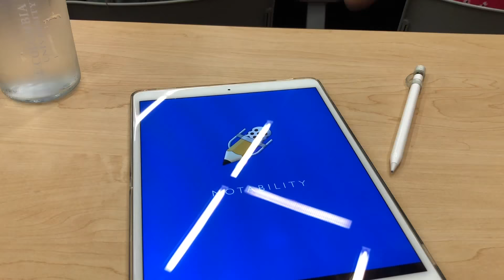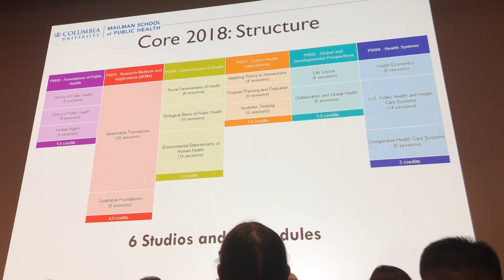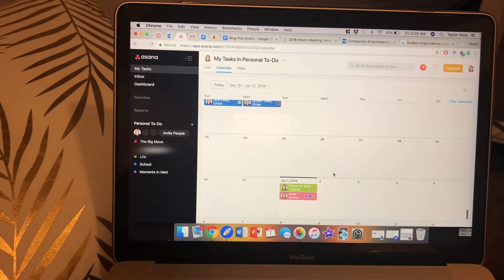VLOG | First Week of Grad School at Columbia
Now that I'm [mostly] settled into life in New York City, I have started my first week of graduate school at Columbia University's Mailman School of Public Health. It was a crazy hectic week, but I tried to chronicle it for you here! During my first week, I adjusted more to life in Manhattan, learned about "the Core" curriculum that I'm in, and celebrated the end of the week with a Statue of Liberty Cruise.

Let me know if you have any questions about Mailman, public health, premed life, or AMWA in the comments down below. And be sure to tell me how your first weeks of school went! I know it was probably a few weeks ago by now but let me know (: